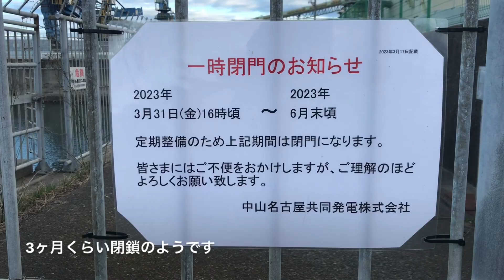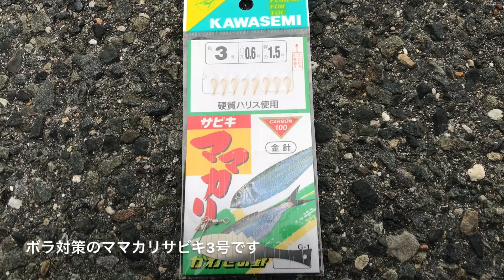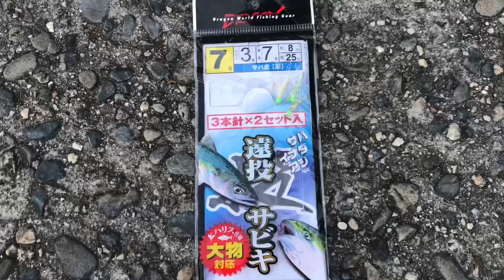春満開の温排水 夕方のサビキ釣り 知多半島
春満開の温排水 夕方のサビキ釣り 知多半島です。
知多湾、排水口、ボラ、シーバス、サッパ、ダイソールアーロッド

□使用BGM

・魔王魂